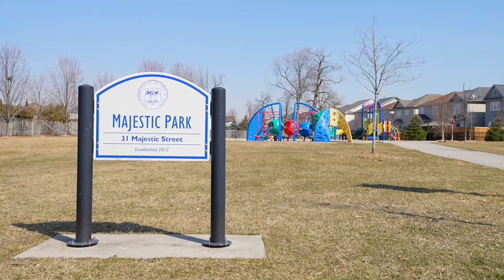Lisa Fayle Just Listed | 7 Majestic Street, Whitby | Whitby Homes For Sale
💥JUST LISTED💥

📍7 Majestic Street, Whitby📍

🎈OPEN HOUSE SUNDAY, MARCH 17TH 2-4PM🎈

This spacious detached family home offers the perfect blend of modern elegance and comfort. As you step inside, you're greeted by gleaming hardwood floors and 9 foot ceilings that adorn the main level.

The open-concept living and dining room provide ample space for entertaining guests or relaxing with your loved ones. The renovated kitchen is a chef's delight, boasting SS appliances, granite countertops, & stylish subway tile backsplash. The adjacent breakfast area is bathed in natural light and offers a convenient walkout to the stone patio and inviting backyard, perfect for enjoying your morning coffee or hosting summer BBQs.

Retreat to the primary bedroom featuring charming wainscoting, spacious W/I closet, & a serene ensuite bathroom. With 2 additional bedrooms and 3 bathrooms, including a 2nd floor laundry for added convenience, there's plenty of space for the whole family. The finished basement is an ideal space for entertaining or relaxing, complete with pot lights & 2 pc bath!!

Durham Region's #1 RE/MAX Agent!